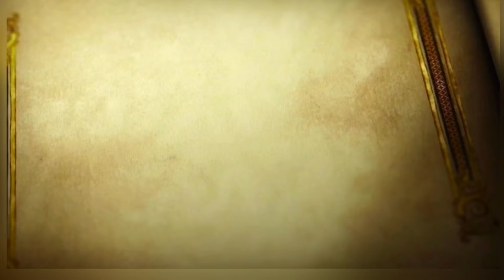ንፁሕ ማር የምናውቅበት ዘዴ 2 Tests to Check if Your Honey is Pure or Fake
ethiopianbeauty